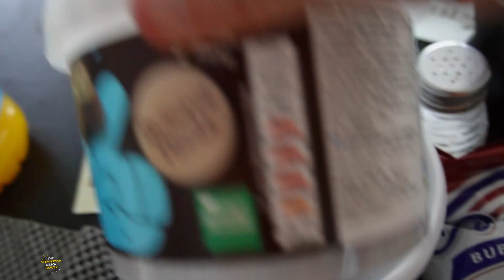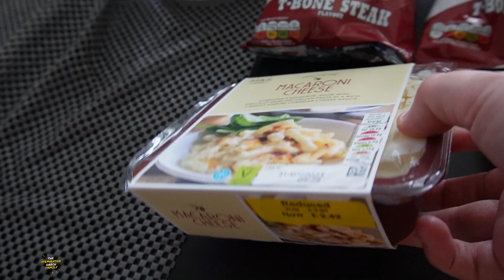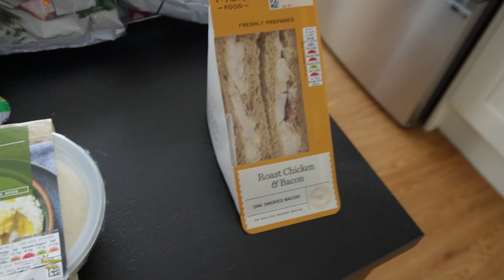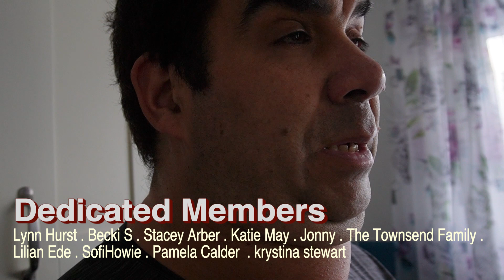Straightening My Hair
On Today's Vlog Cheryl gets to work on straightening her hair. Plus Ben's sleeping goes again.

Previous Songs,
Wildflowers - Stay For A Little While